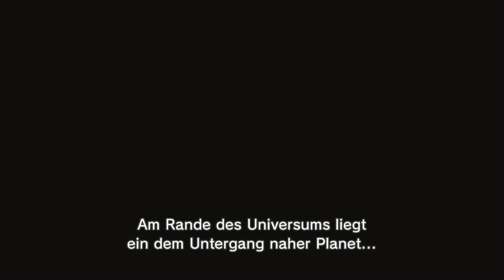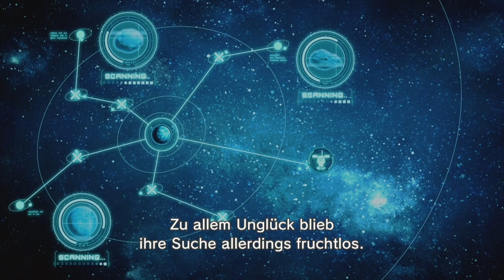Lets Play PIKMIN 3 Deutsch Part 1 German Walkthrough Gameplay 1080p